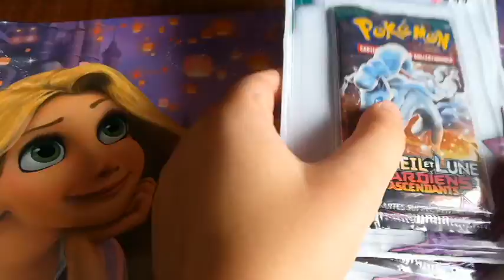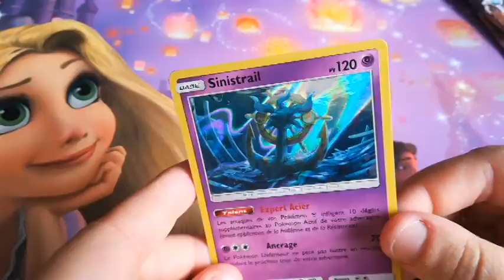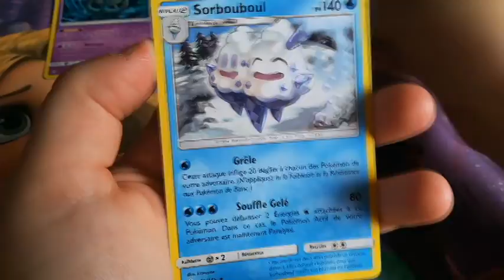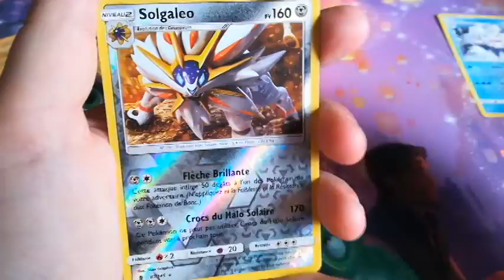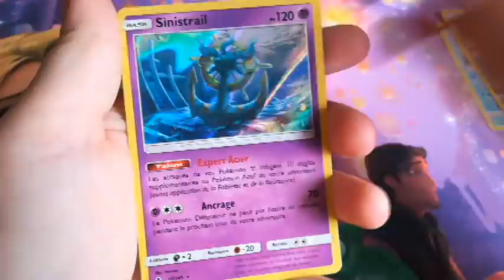Booster pokemon Gardien ascendant: 3 Feunard d'alola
Ouverture de boosters Pokemon Gardien ascendant